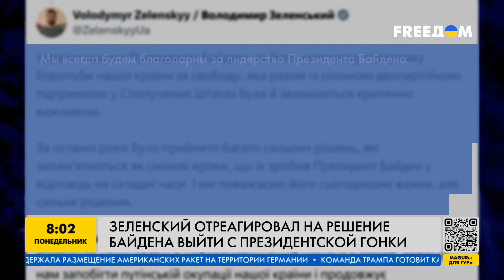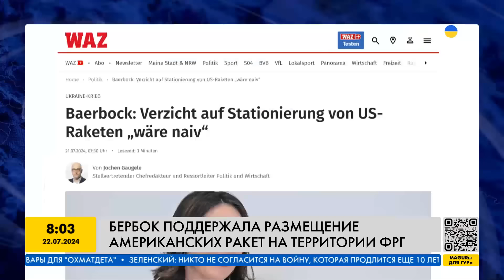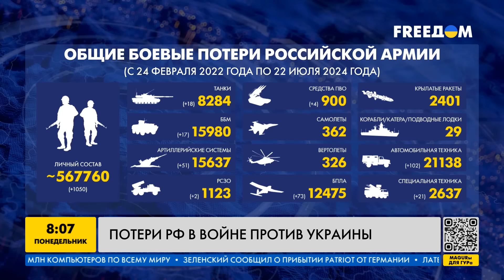УТРО 22.07.2024: что происходило ночью в Украине и мире?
Джо Байден снялся с выборов президента США и вместе себя предложил кандидатуру Камалы Харрис. Беларусь и Китай провели совместные учения на границе с Польшей. В российском Туампе возле НПЗ прозвучала серия взрывов. Подробнее об этих и других новостях расскажем в нашем видео!

00:00 Анонс новостей
00:29 Байден снялся с выборов президента США
03:04 Военные учения Китая и Беларуси
03:37 Взрывы в Туапсе
04:01 Проблемы у морпехов рф
04:26 Призыв в Татарстане
05:17 Ситуация на фронте